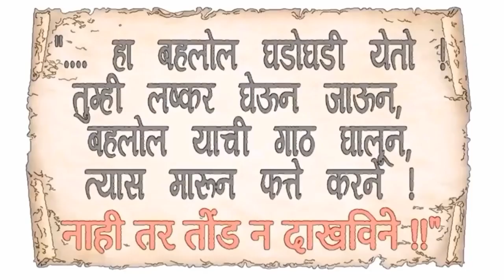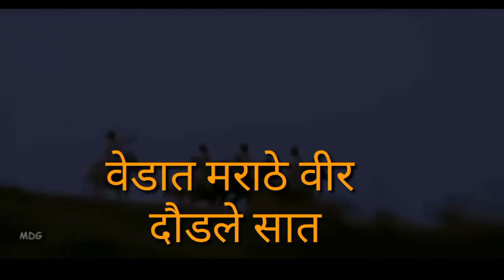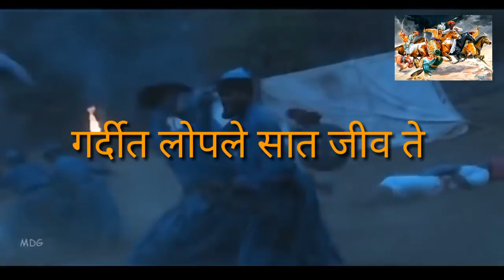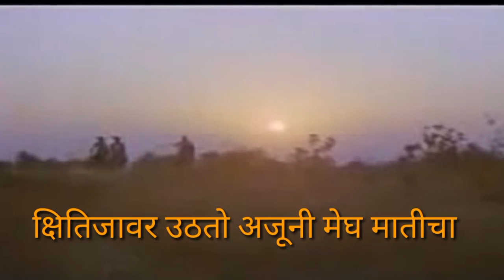🚩 म्यानातुन उसळे तलवारीची पात वेढात मराठे विर दौंडले सात🚩